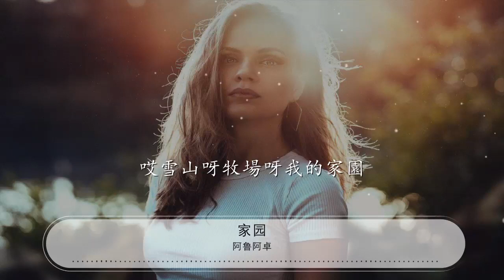家園 - 阿魯阿卓『美麗的風光遍野的牛羊』【動態歌詞Lyrics】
阿魯阿卓

00:00 家園 - 阿魯阿卓
00:05 詞：屈塬
00:11 曲：張千一
00:17 編曲：李凱稠
00:23 我的家在很高很高的地方
00:30 哎馬背上的人們能撫摸到月亮
00:43 我的家在很遠很遠的地方
00:50 哎溫暖的氈房裏兒女在成長

01:09 當你從絲綢之路走過
01:13 它會留住你的腳步

01:19 當你把祁連山遙望
01:26 它會牽引你的目光
01:35 美麗的風光遍野的牛羊
01:42 雪山腳下千里迷人的畫廊
01:49 幸福的歲月飄散着酒香
01:56 我們的家園是人間的天堂

02:30 一年年牧草青了又黃
02:36 哎雪山呀牧場呀我的家園
02:44 我的家園

02:49 一座座冰峯閃耀銀光
02:57 哎歌兒呀花兒呀我的夢想

03:04 我的夢想
03:10 美麗的風光遍野的牛羊
03:17 雪山腳下千里迷人的畫廊
03:25 幸福的歲月飄散着酒香

03:32 我們的家園是人間的天堂

03:47 人間的天堂